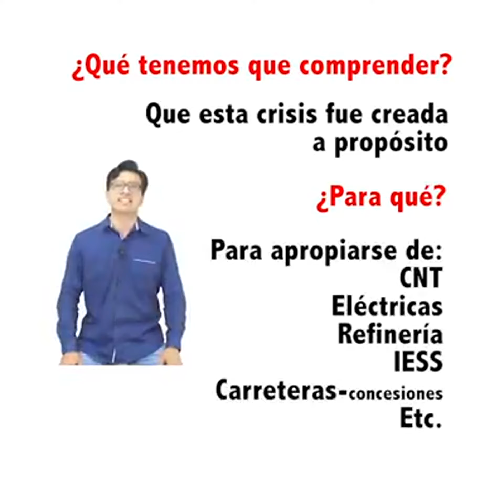EXPLICACIÓN DE LA ACTUAL CRISIS - LA FACTURA DE LA CODICIA - PARO NACIONAL ECUADOR 2019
En una clara y breve explicación se exponen los motivos de la actual crisis en Ecuador, que actualmente han desembocado en un paro nacional que ya se encuentra en su séptimo día de protestas.